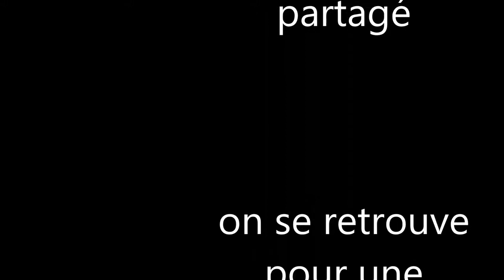hardcore - je me faite attaquer par un zombie fantôme/vidéo 14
je cherche du slime et je me fait attaquer par un zombie fantôme